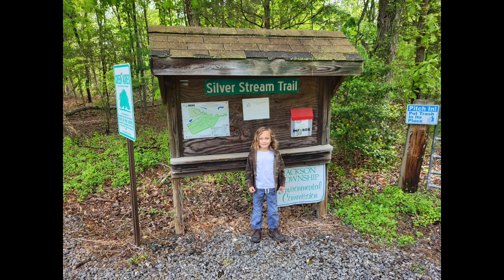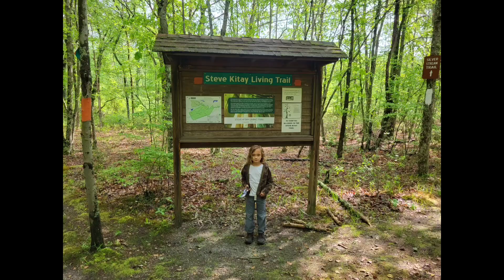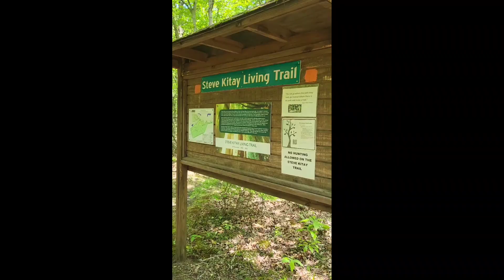Preserving Nature's Beauty: A Serene Nature Walk and Trail Cleanup with our Conservation Group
Today is volunteering day as we work with our local conservation group to do some trail cleanup and take in some beautiful views. A great look into New Jersey Pine and cedar forests.